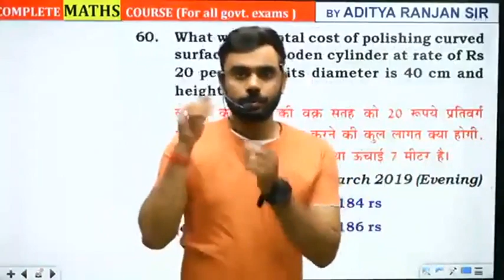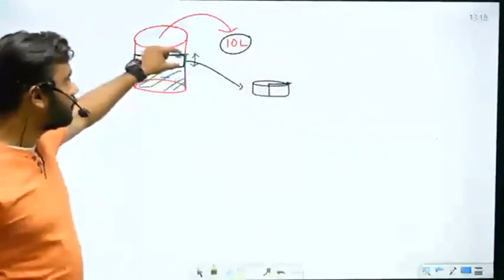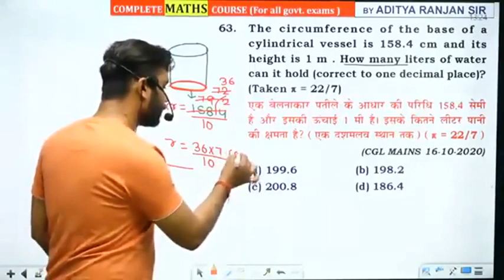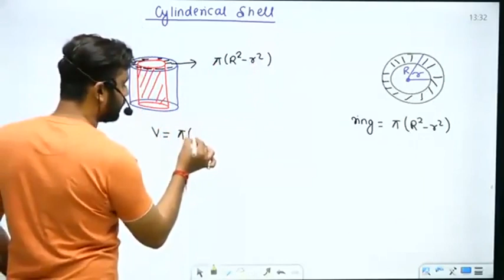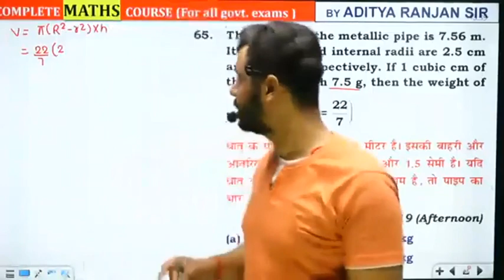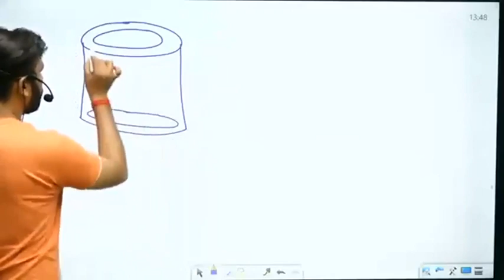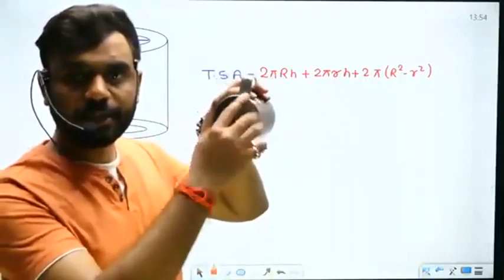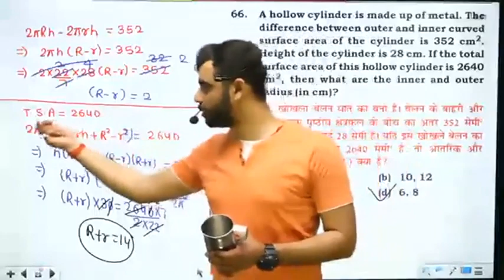Mensuration 3D Class 7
Checkout Mensuration 3D Class 7.mp4